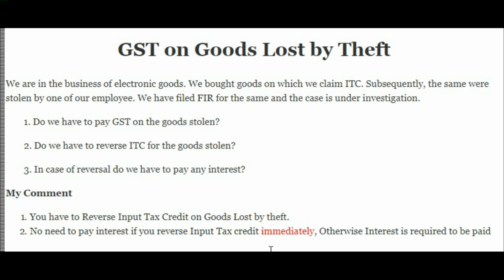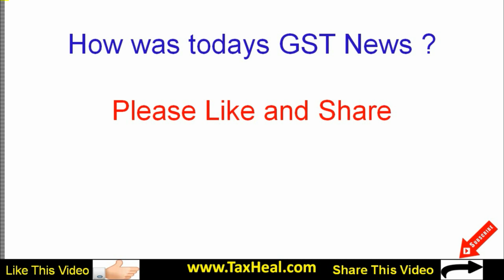GST on Goods Lost by Theft ? GST News 347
GST on Goods Lost by Theft /माल चोरी हो गया